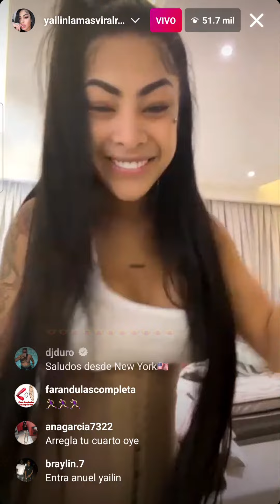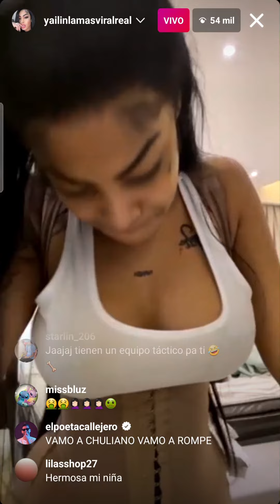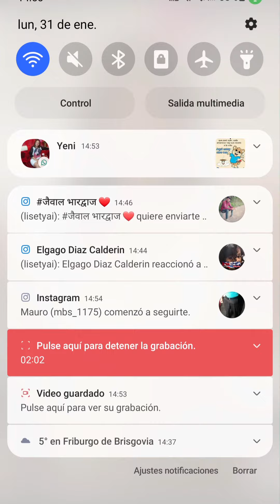yailinlamasviralreal canta la canción que le dedico Anuel 🔥👏🥰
yailinlamasviral últimas noticias 🔥🔥🔥